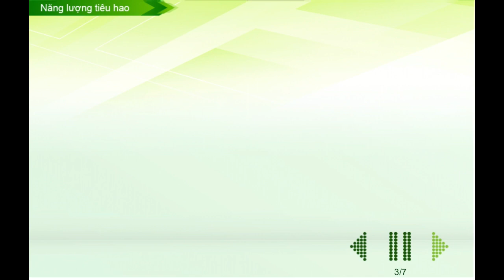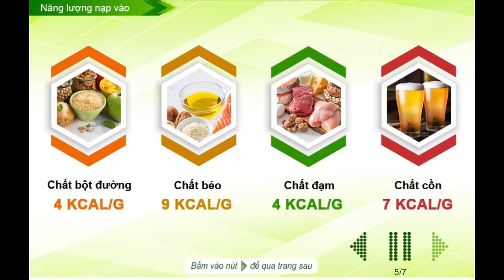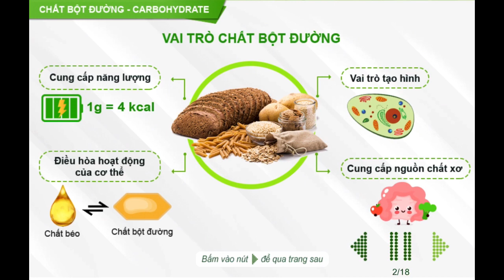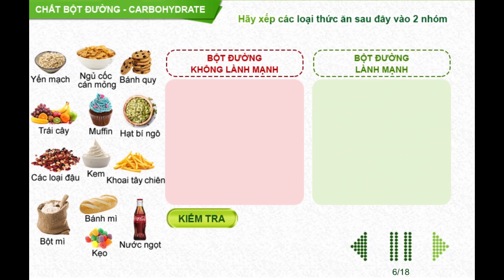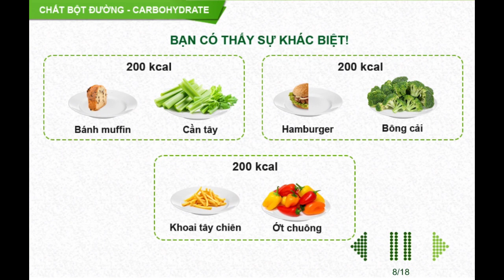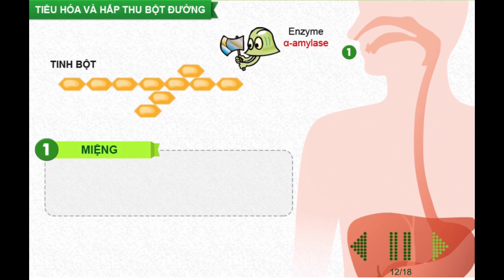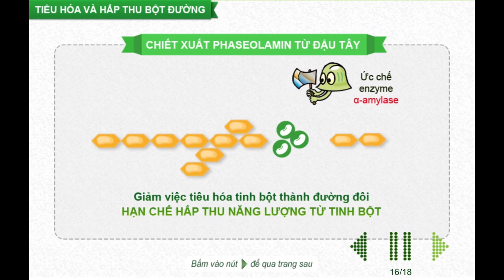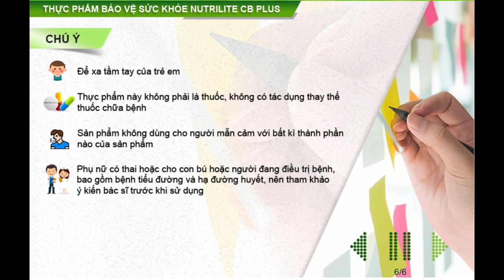Năng lượng cơ thể - Tinh Bột- CB Plus Nutrilite